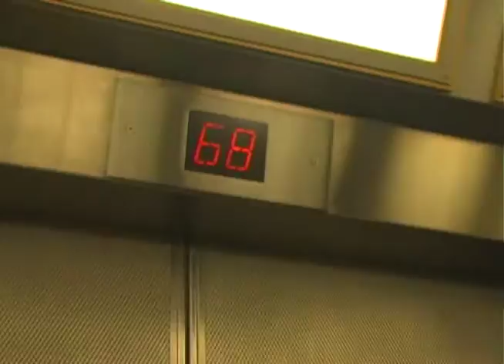Empire State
Brief taster of a (long delayed) documentary project following a group of students putting on an ambitious programme of theatre productions in New York in the summer of 2005. In this particular 'episode', Marty and Dan attempt to secure permission to shoot footage of performance artist Richard Dedomenici in a gorilla suit atop the Empire State Building.

Shot and edited by Gregor Barclay.